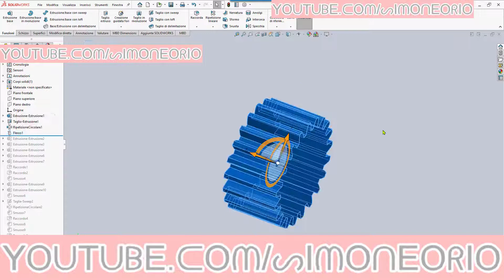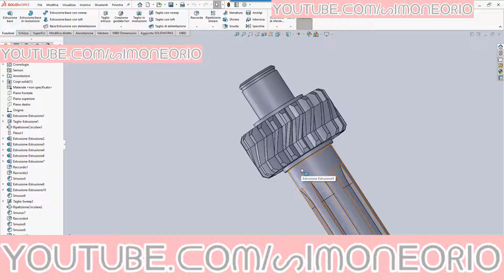NON SBAGLIAMO SUL FLESSO !!!!!